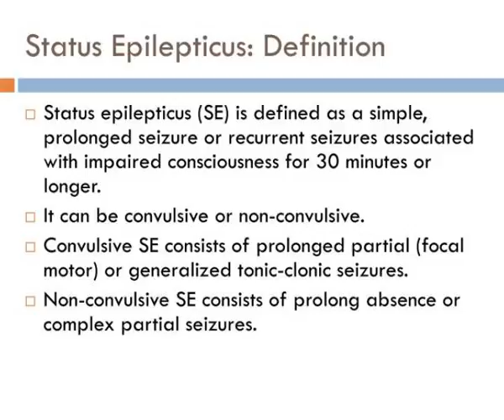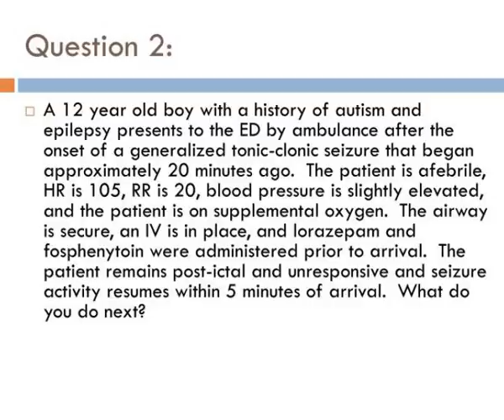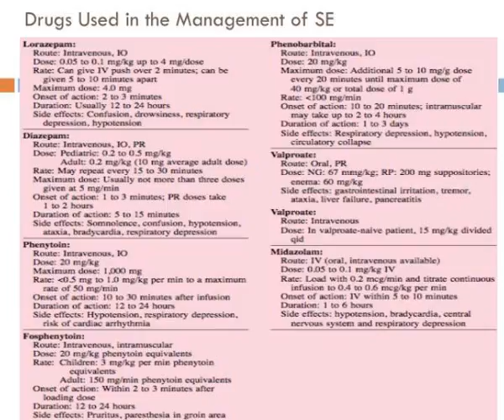status epilepticus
Status epilepticus.  Amrita Bhagat  ER Conference September 9, 2011.  Question 1. Slideshow 3032550 by eytan
 show1 : Status epilepticus

 show2 : Question 1

 show3 : Question 11

 show4 : Question 12

 show5 : Question 1 answer c

 show6 : Status epilepticus definition

 show7 : Question 1 wrong answers

 show8 : Question 2

 show9 : Question 21

 show10 : Question 22

 show11 : Question 2 answer b

 show12 : Question 2 wrong answers

 show13 : Drugs used in the management of se

 show14 : References